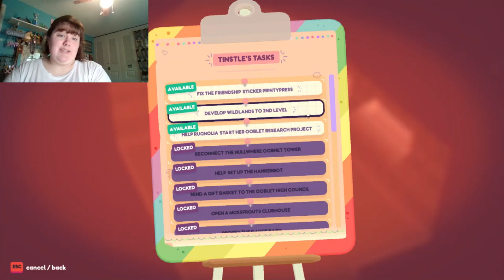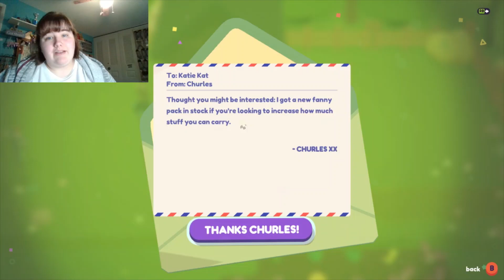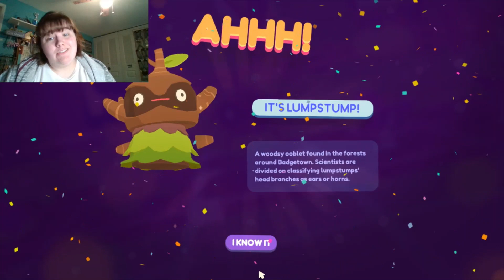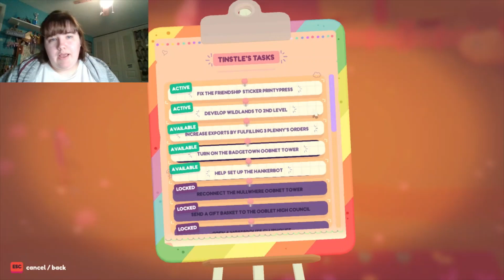I play Ooblets #2